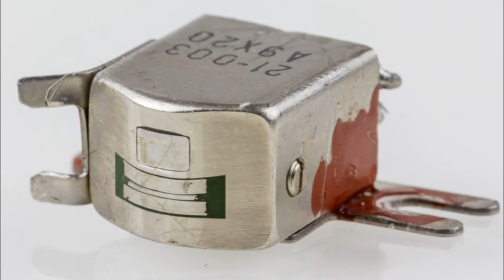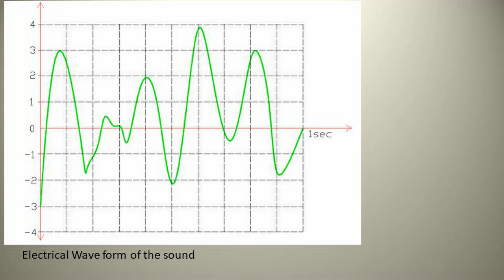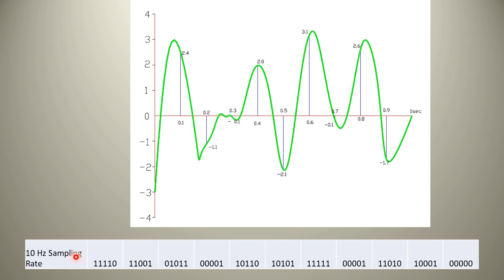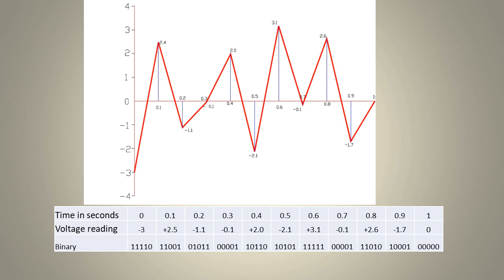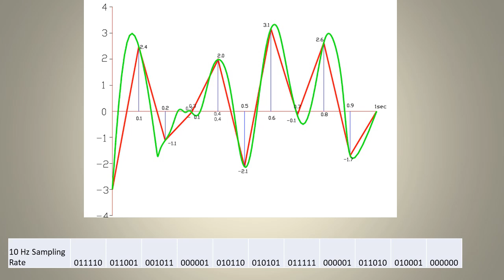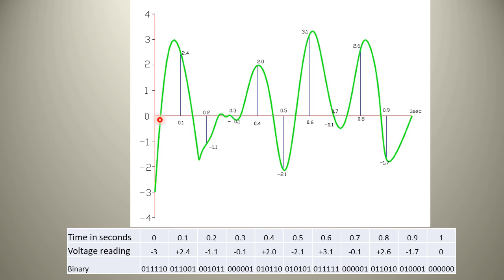Digital Vs Analog explained Malayalam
Digital Vs Analog or Analog Vs Digital, the war continues.
This is about what is an analog Audio signal, what is a digital audio signal, advantage and disadvantage of both.